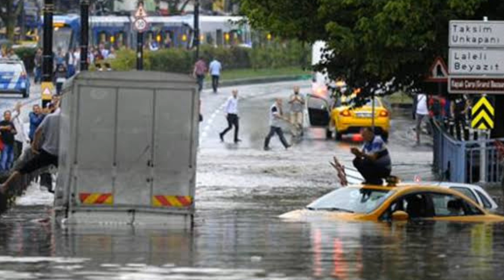Son dakika! EVDEN ÇIKMAYIN! Tüm Türkiye'ye UYARI! Meteoroloji hava durumu haberler bugün yarın nasıl